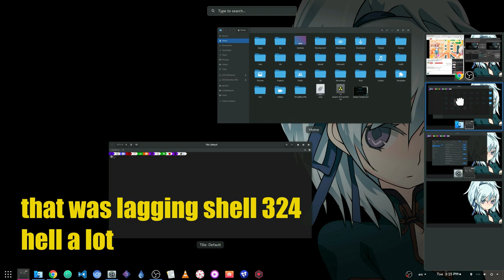[GNOME 3.24] Dynamic Panel Transparency - Performance update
G+ reference